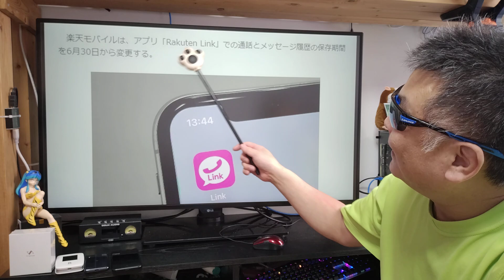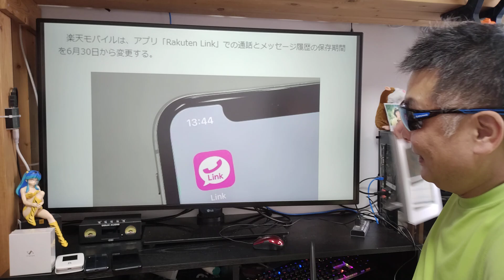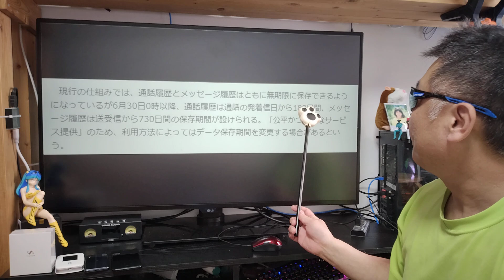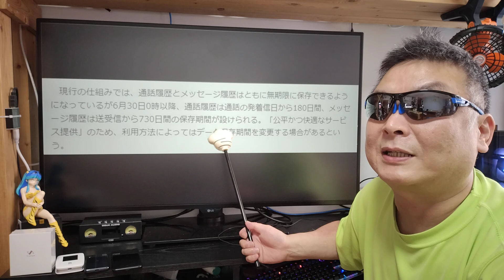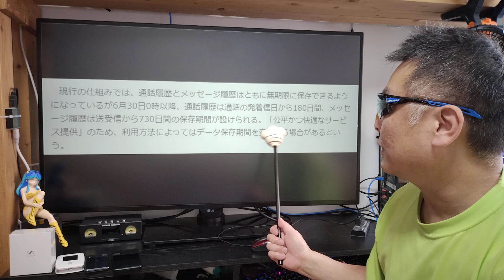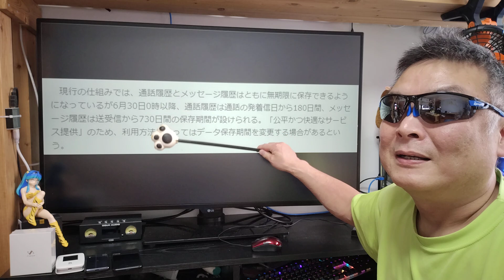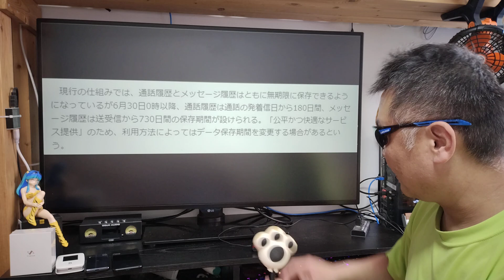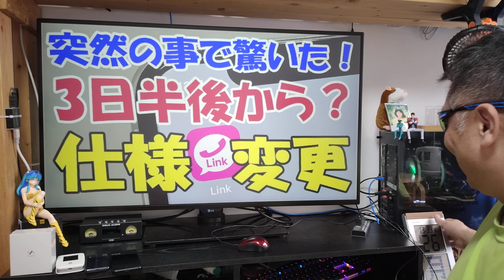楽天モバイル RakutenLink 突然の仕様変更に驚きを隠せない！ APN設定は概要蘭に記載あるので参考にどうぞ！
楽天社員がノルマ達成の為に嘘八百並べて勧誘しています。
ユーチューバーやアフィリエイターから入るなと言ってます。
完全に職権乱用！三木谷流のやり方はエグすぎる！

日々、常日頃から努力して動画作りをして楽天モバイルを
紹介しているユーチューバーのリンクから契約しましょう！

ノルマと1人につき1万ポイントのボーナスの楽天社員が
ウハウハするのは構わないが、嘘でユーチューバーや
アフィリエイヤーに対して心外な発言や攻撃は許せません！

1円端末やスマホ割引きなどトラップに要注意です。

●APN設定

APN　rakuten.jp
MCC　440
MNC　11

メルカリ招待コード
JSABQZ

■Nobsound アンプ
※ アンプ全品500円キャッシュバック！
■使用音源

■お仕事依頼のメールアドレス

●視聴者（個人）様専用の連絡フォーム